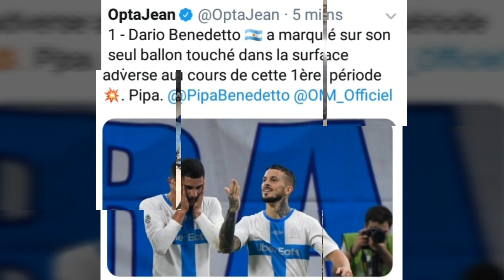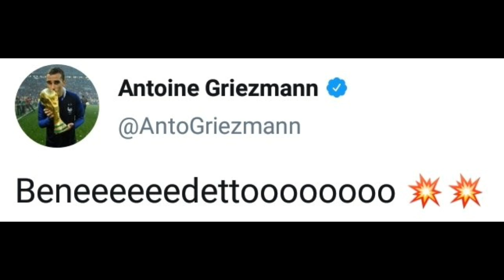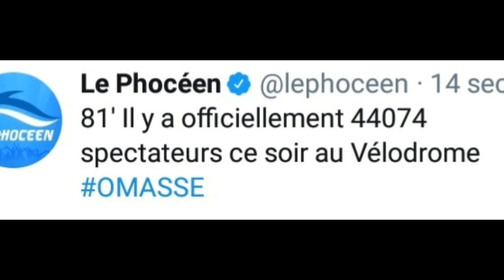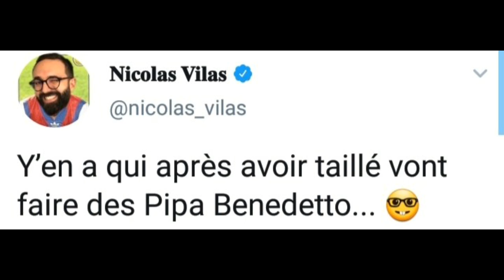OM 1-0 ASSE : Griezmann tweete pour Benedetto, matt damon au velodrome, cheville Palencia,amavi